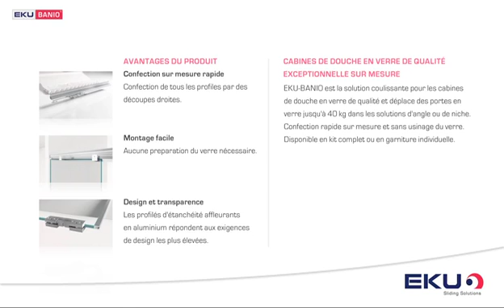Kit d'étanchéité pour EKU Banio 40 GF - EKU